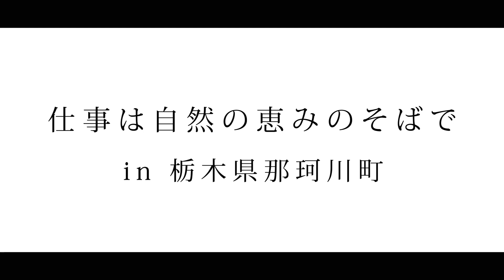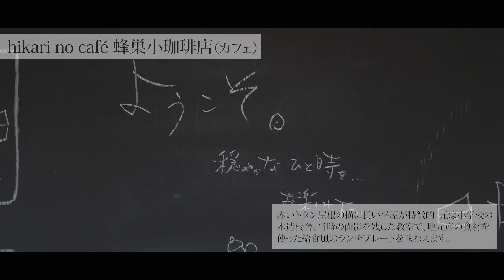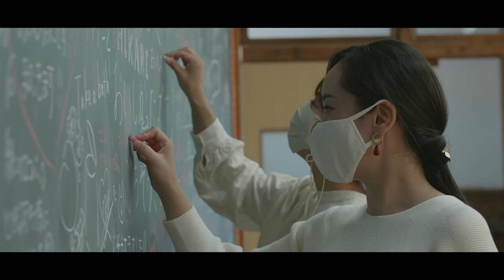【農泊×ワーケーション】農泊で過ごす新しい贅沢 仕事は自然の恵みのそばで in 栃木県那珂川町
最近注目の、農泊地域で実施するワーケーション！
今回は、“築200年の古民家で過ごす栃木の自然ライフ”をテーマに農泊×ワーケーションの魅力をお伝えします。
栃木県那珂川町は山間にある町。この地域にある古民家ホテル「飯塚邸」では、長期滞在もできる宿泊型のリモートワークができます。また周辺には、アートスポットや温泉、食事処が点在し、散策やサイクリングをすれば、すぐそばに田園風景も広がります。のどかな町で過ごしながら仕事と休暇を楽しみましょう。

地域の詳細をご覧になりたい方はこちら！

国による農泊の支援を検討の方はこちら！